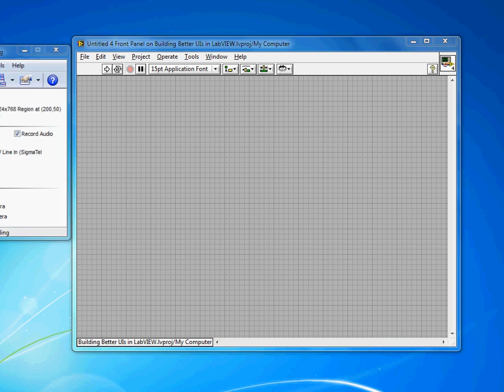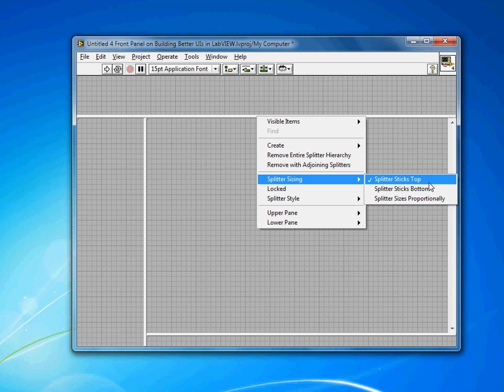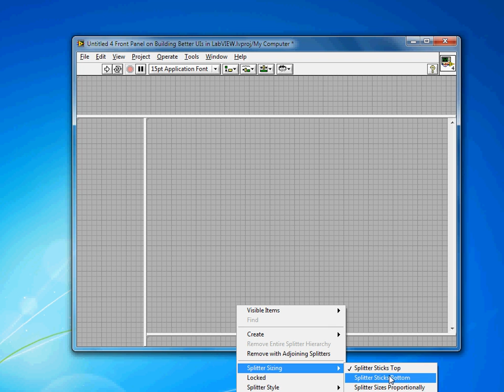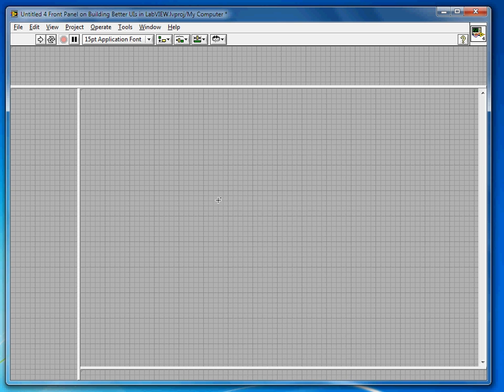NI LabVIEW UI Tips: Using Panes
for more UI tips!  Learn how to create panes in your front panel.